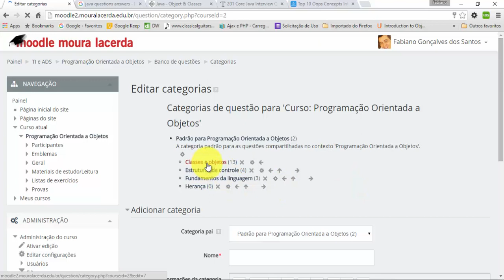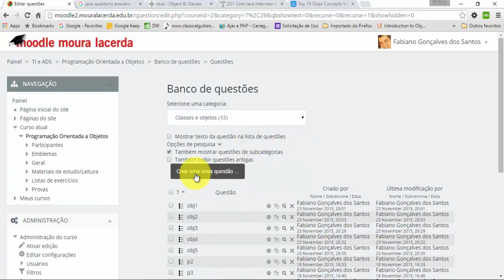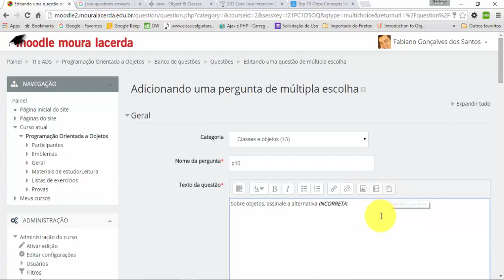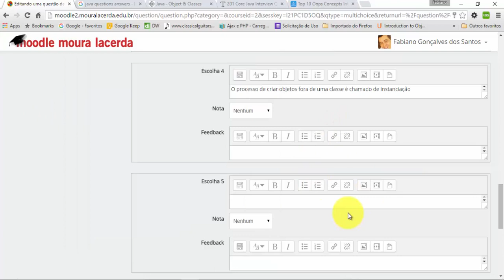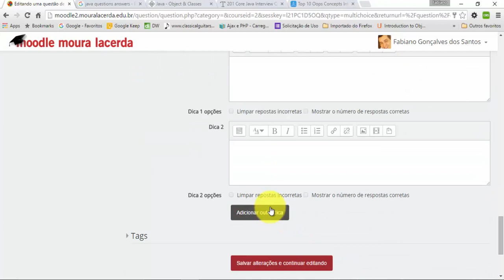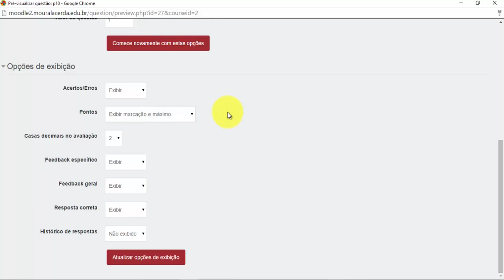Como criar uma questão de múltipla escolha no Moodle